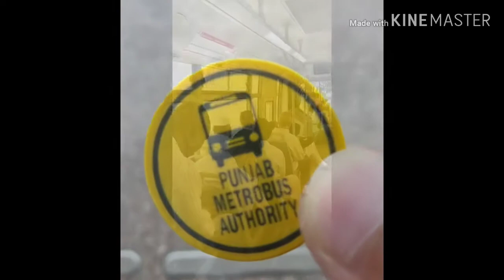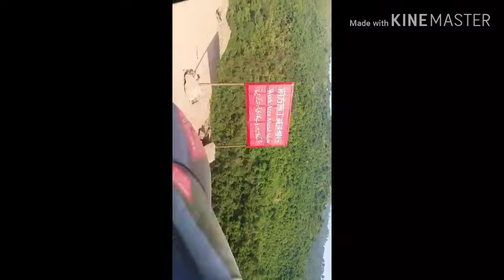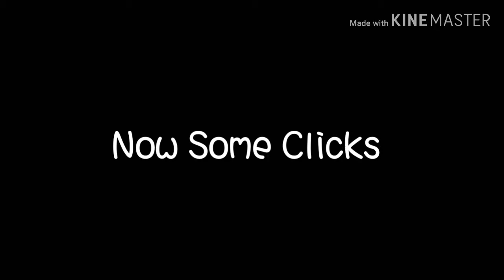Vlog #02 Tour De Kashmir, Palandri